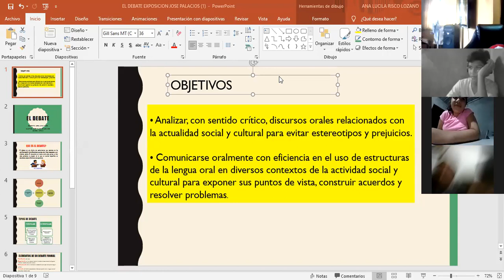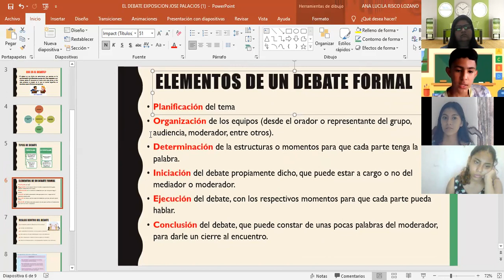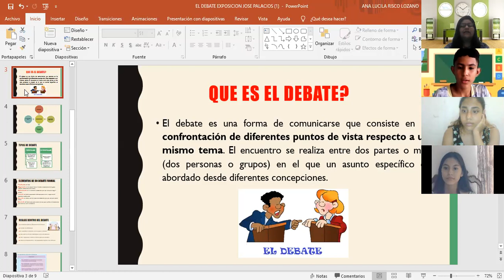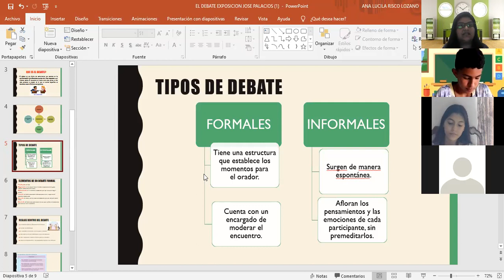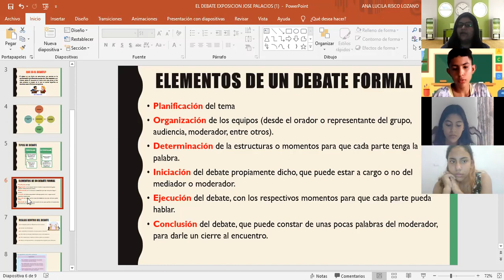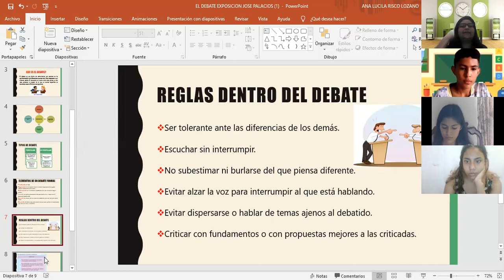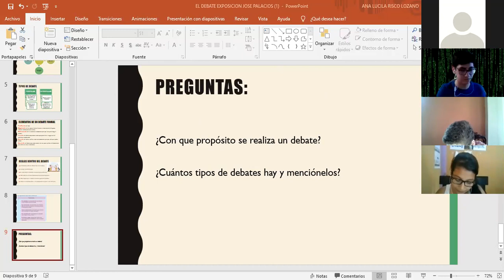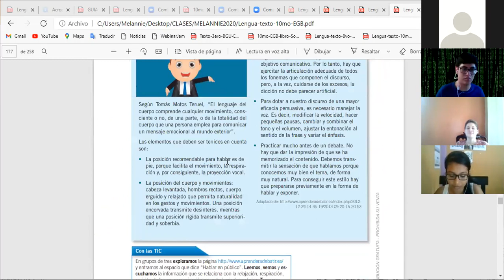EL DEBATE Y SUS TIPOS